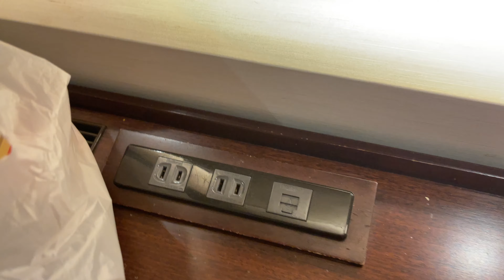部屋をアップグレードしてみた、出張先のホテルにて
こないだアップグレードしたときは高層階に移動しただけでしたが、今回は部屋が広くなりました！

【公式ストア】
『REIVLOG STORE』

New!
GoPro HERO8を購入しました。